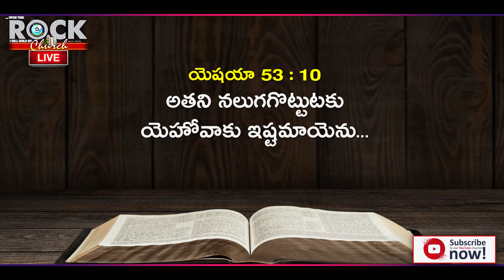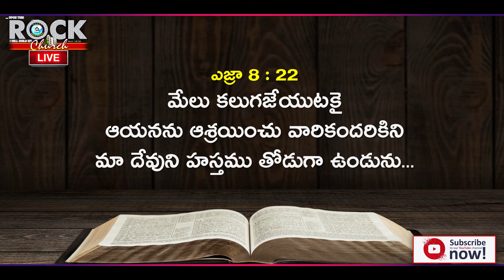23rd January 2022 | Rock Church Live | Rev. Deeven Kumar | Rock Church Masab Tank